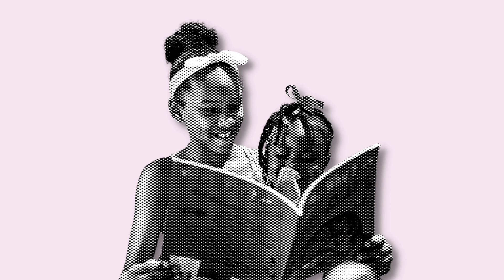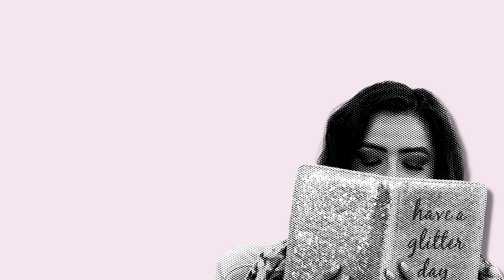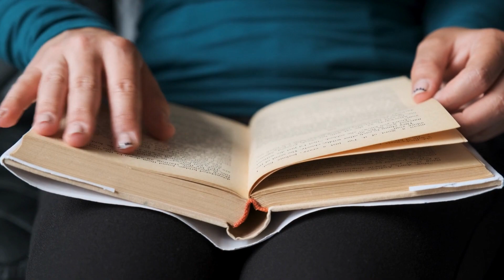Literature can cure boredom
Smash that boredom with books now!